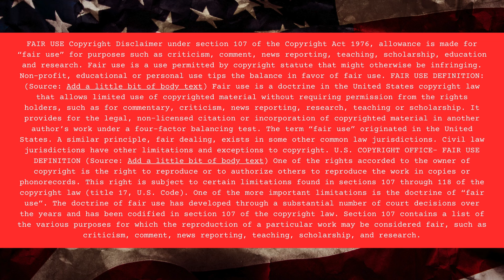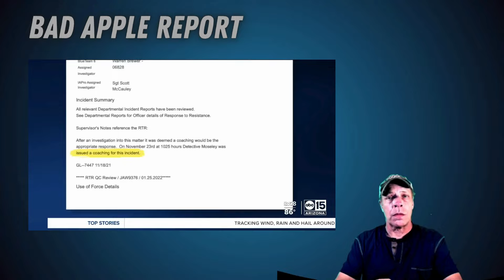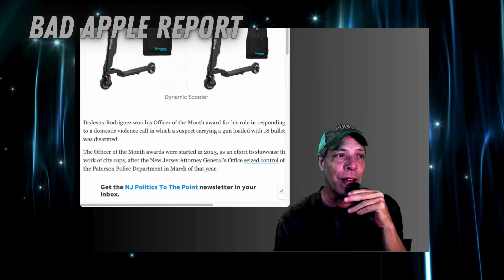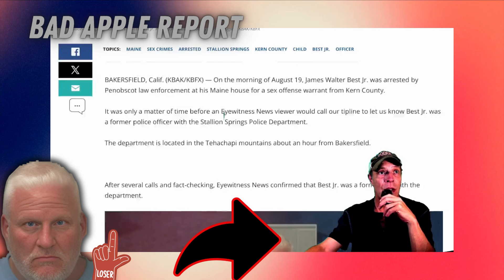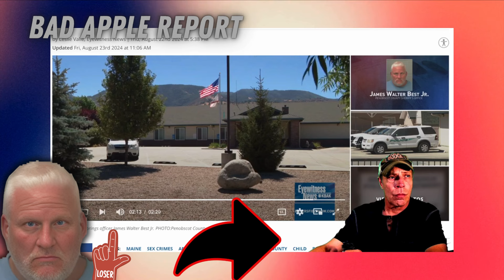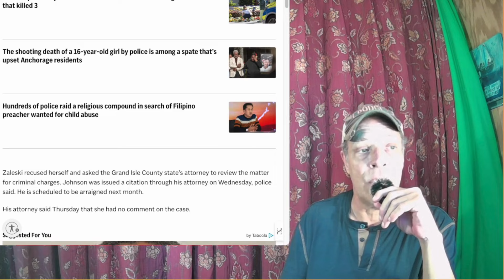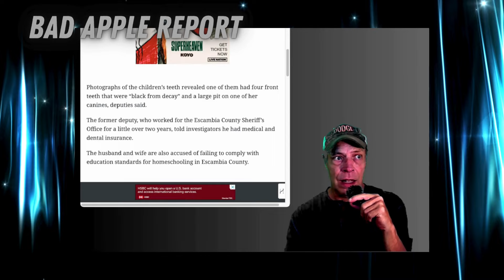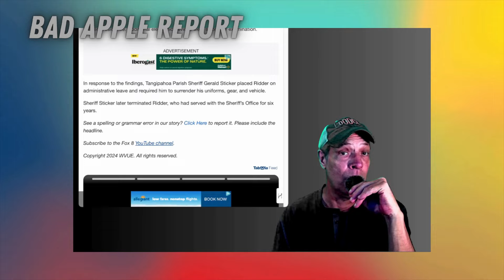MONSTER COPS + COPs STAR in DIDDLER ON THE ROOF + NO JUSTICE in HOUSTON & COP ADOPTS KID FOR LABOR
RIGHT OUT THE GATE you’ve got me happy to report on a cop busted for shoplifting ! How uplifting!!! Don’t worry though, the ending will leave you right back to blood boiling mode.

BUT that’s only after the great Dave Biscobing reminds the world that Phoenix PD are the originators of the violation of NOT INFORMING PEOPLE OF THEIR RIGHTS while happily violating the crap out of people’s rights. This episode is a reminder that cops do bad things to kids.

In fact, OUR NEXT PIECE about the HPD and the thousands of sexual assault cases thrown out and dismissed due to a department filled with bad apples. I really can’t understand why they call themselves heroes, or why anyone could respect these losers that can’t do their jobs.

THEN COMES THE KIDDY DIDDLER of the day (but wait there’s MORE). This cop was notorious so he just slipped away. After allegations of ALL IN THE FAMILY came to light, the burden is now on investigators (Lord help us all) to unravel his REAL past about what he on the street, not just what he did down the hall.

COVER BOY and his BOY BLUNDER partner are really looking good today. Actually, the moron standing around doing nothing to help the man whose rights are being violated to a degree that sent him to the hospital with SEVERE injuries is not in trouble at all. And the SGT that’s been cited for beating the crap out of this guy and pinning false charges on him *same ones the DA declined to prosecute, he’s just having a bad day. Well, at least he made it on the Bad Apple Report so for all time all of his stupid cop buddies can laugh at him. That’s alright with me.

NEXT UP we have a Florida Deputy who was allegedly using his adopted kid for slave labor and had told his daughter he was saving up for her toothbrush - as her teeth turned black and alarmed folks at church.

LASTLY is the GHASTLY cop was caught with diddler materials on his devices, which is usually an indicator that as a cop, he’s been diddling the public. That’s right KIDS IN PUBLIC!! Not alleging, just drawing conclusions from empirical evidence.